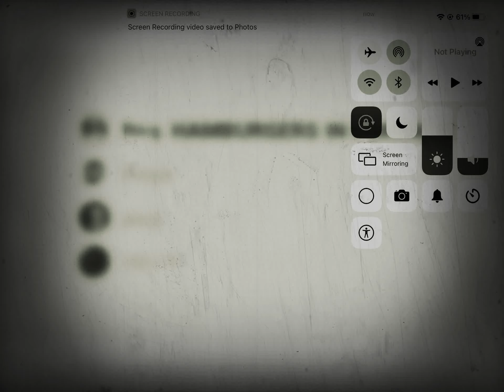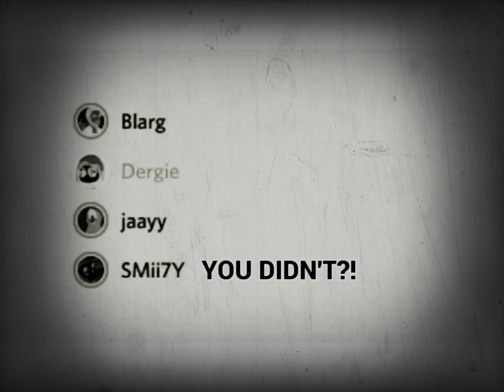I could not stop LAUGHING AT BLARG MIC DISTORTION